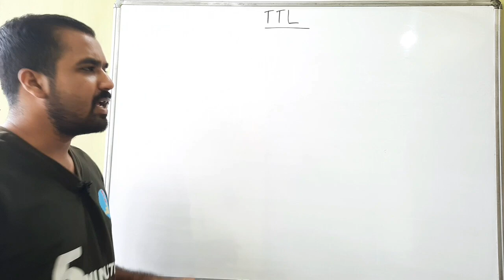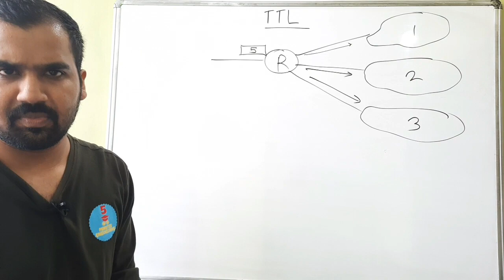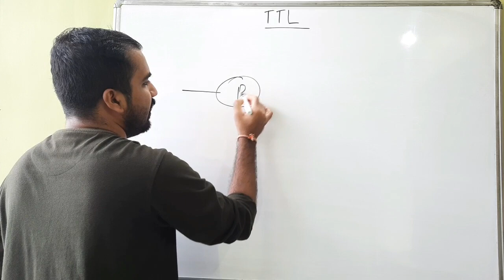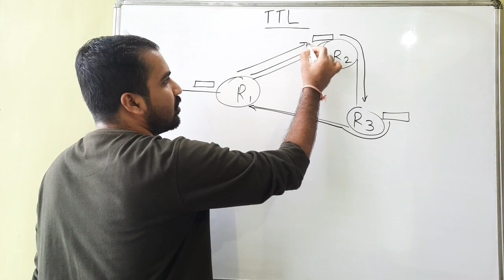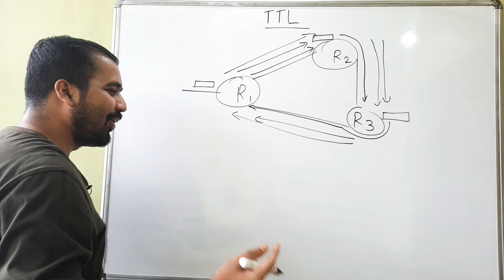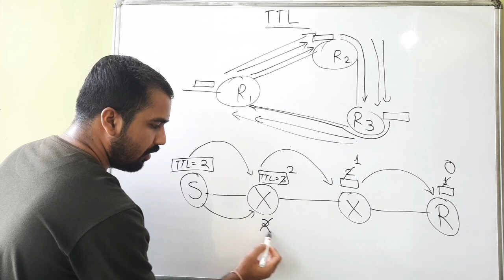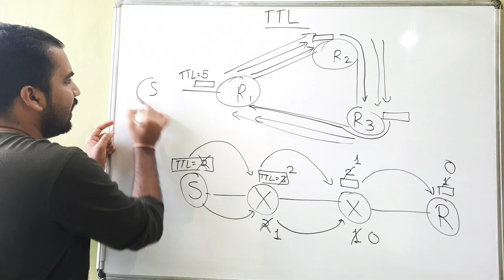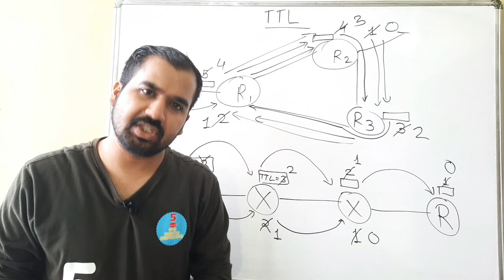TTL Field in IPV4 Header Explained in Hindi l Computer Network Course